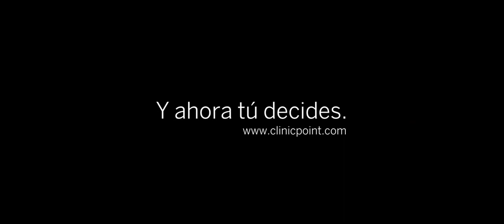Cirugía de Miopía - Testimonio Miguel Ángel Martín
Miguel Ángel Martín nos cuenta como fue su experiencia en ClinicPoint, donde se realizó una operación de miopía con láser para eliminar las gafas.

¿Tu también quieres olvidarte de las gafas ?